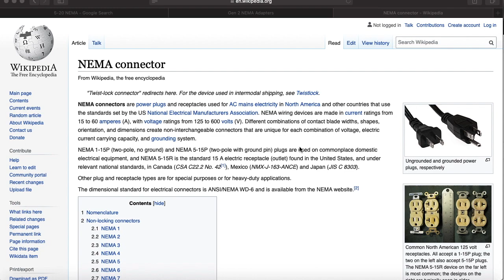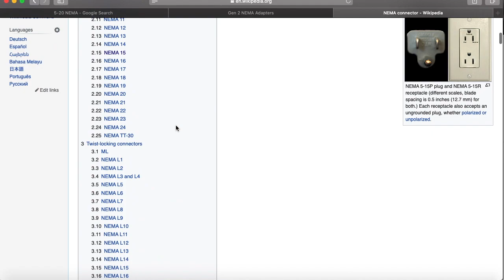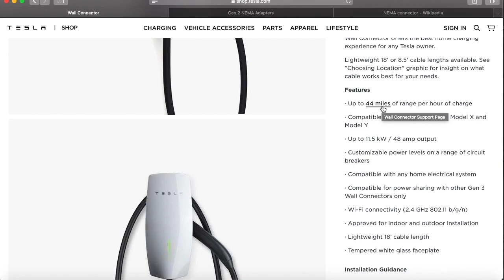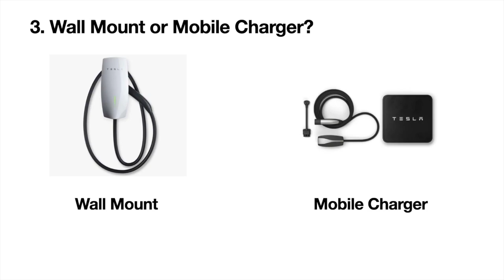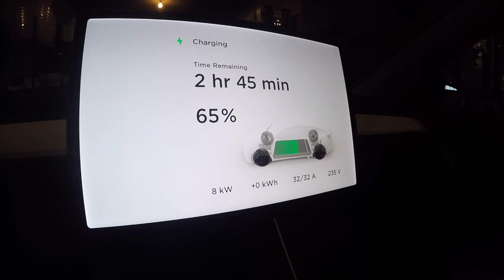How Do I Charge My Tesla Model Y?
When I bought my Tesla Model Y, I wasn’t sure what type of infrastructure would be needed in my garage to charge at home.  This video is meant to act as a primer to anyone who is considering purchasing a Tesla and is looking for information related to charging.
For my specific situation, I didn’t think the standard NEMA 5 outlet would provide enough MPH for my needs and decided to upgrade to a NEMA 14-50 outlet.

Equipment used in this video:
• Tesla Cable Organizer
• NEMA 14-50 Adapter

Car details:
VIN: 59XXX
2020 Tesla Model Y
• Long Range All-Wheel Drive
• Black and White Premium Interior
• Solid Black Exterior Paint
• 20’’ Induction Wheels
• Tow Hitch
• Autopilot